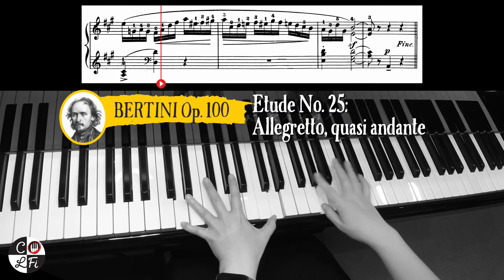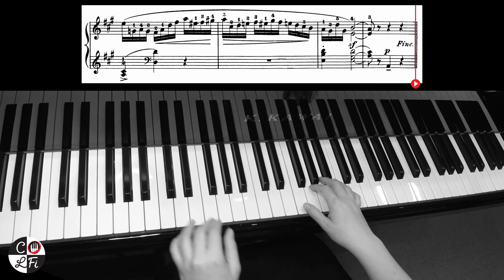BERTINI Op. 100 Etude No. 25: Allegretto, quasi andante (H. Bertini) | Sheet Music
BERTINI Op. 100 Etude No. 25: Allegretto, composed by Henri Bertini
25 Easy Studies for the Piano (25 Etudes faciles et progressives)

~⚙️My Setup⚙️~
Piano 🎹: Kawai GL20 Baby Grand Piano
Audio Interface 🔈: PreSonus Studio 68c
Camera 📽️: DJI Osmo Action
Software 🎬: CyberLink PowerDirector 18